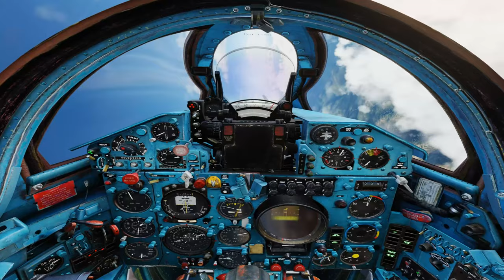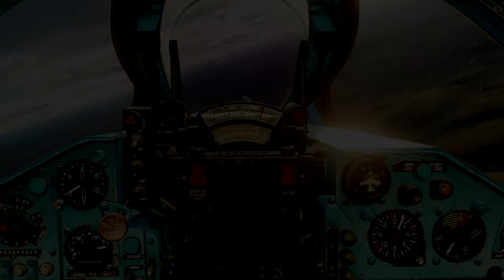Liberating Syria in a Mig-21 - Six Days War - Enigma's Cold War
In DCS World fighting for Syria, taking down some Israeli fighters. Sick server sick game, and sick community. Hope yall enjoy.
Shoutout the homie George ( Beemer 1-1)

PC Specs:
RTX 3090
12700kf
32gb ddr5 Corsair Vengence
280 mm Corsair aio
Lian li 215 case
asus prime mobo

The boys : arianni , mimitrycuts , NKO